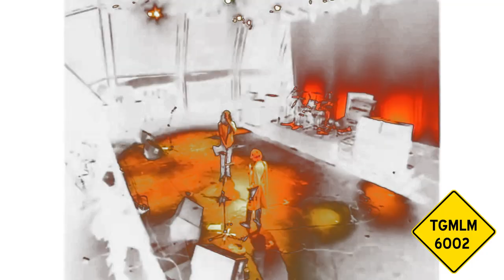Preview 2 Nirvana Effects (RJ Pitch Effects)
Credit to Fumohogs for the source.